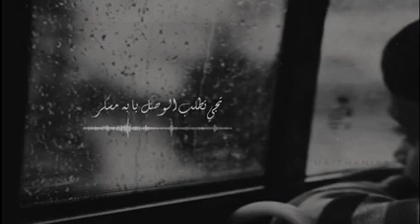حالات واتس اب حزينه/ستوريات انستا حزينه/شيله حزينه/شيلات منوعه حب وداع طرب/ستوريات نستق